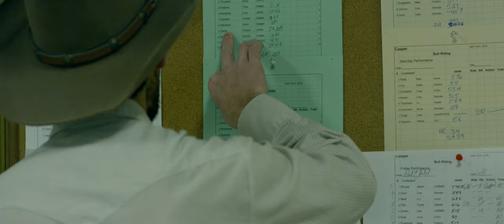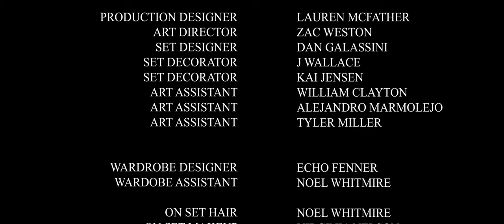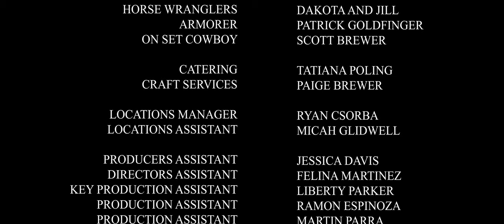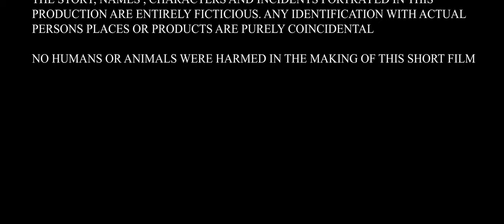All Around Cowboy Capstone Version Cole Brewer